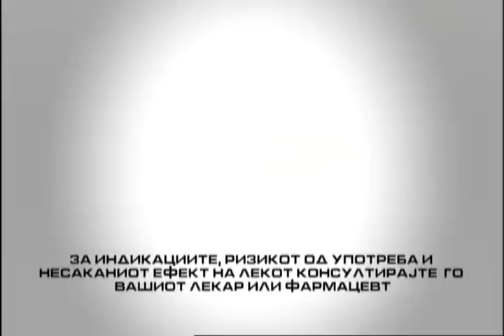Фактор здравје 29 12 2015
Тема: Новини во Ин Витро

Гостин: Проф. Д-р Глигор Димитров
- Спец. гинеколог акушер